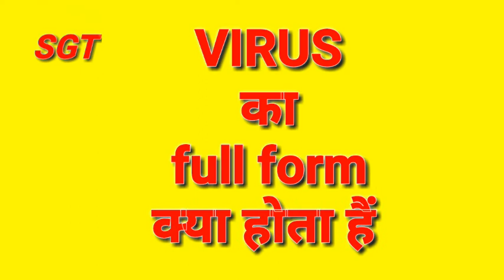VIRUS का पूरा नाम (पूर्ण रूप) क्या होता है? वायरस का पुरा नाम, वायरस पूर्ण फार्म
VIRUS पूरा नाम |
क्या करता है VIRUS |
VIRUS का संक्षिप्त रूप क्या है |
जानिए क्या है VIRUS का पूरा मतलब |

VIRUS Full Name |
What does VIRUS stand for |
What is the Abbreviation of VIRUS |
Find out what is the full meaning of VIRUS